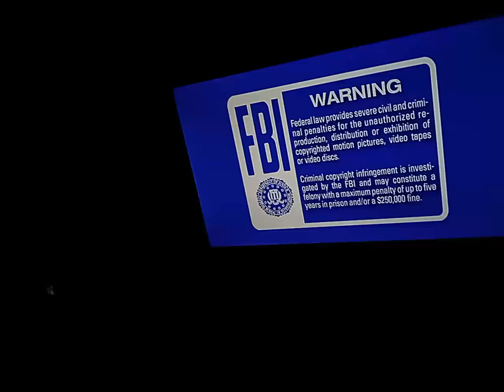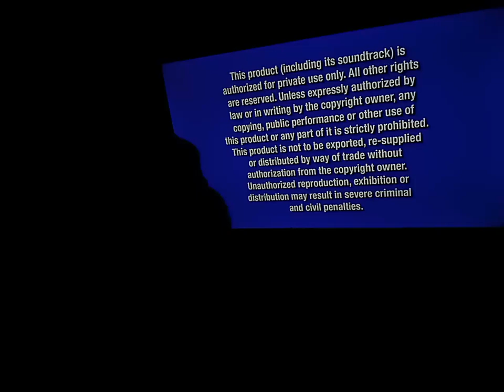Brown Cat watches the THX Moo Can logo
Another item indeed.